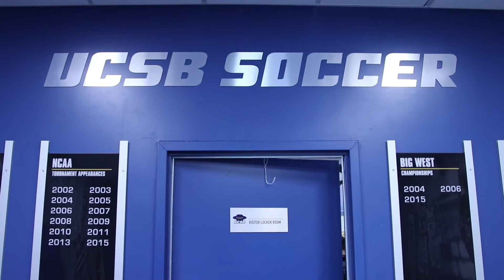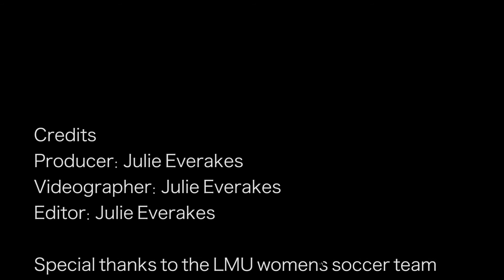Sights and Sounds: On the Road Episode 2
After a long road trip, the women's soccer team arrives at UCSB. Follow them through their pregame rituals and see how the big game goes!